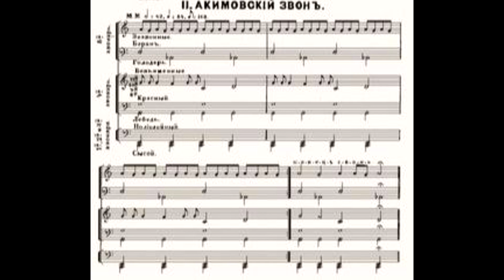Акимовский звон в Ростовской традиции.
В храме Воскресения Христова п.г.т. Алексеевское звонарь Леонид Лебедев 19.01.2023 г.